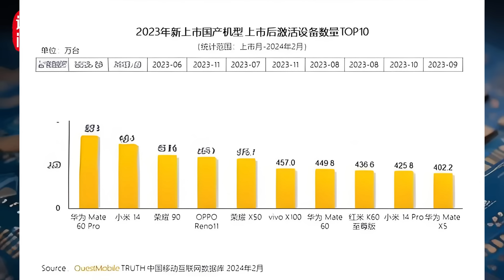华为绝地反击！鸿蒙超越8亿台，问界M9突破8万辆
鸿蒙系统突破8亿台，问界M9突破八万辆，Mate 60 Pro激活量1500万台，鲲鹏、昇腾AI的原生开发全面启动，Pura品牌全面扩展，从Pura70手机，到PuraPad、Pura Drive、Pura Watch、Pura Ultra等全场景全品类，2024年真是华为的反攻之年。